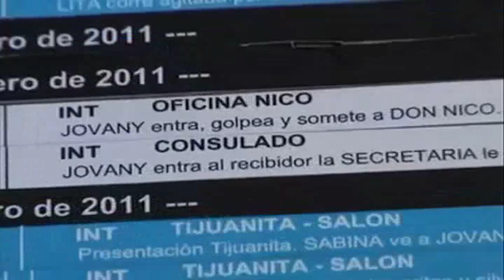RODAJE DIA 06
9 de noviembre gran estreno de "La Vida Precoz y Breve de Sabina Rivas"
Producida por Abraham Zabludovsky.